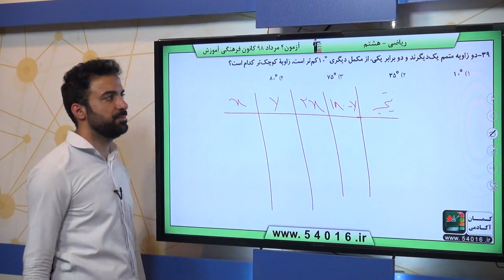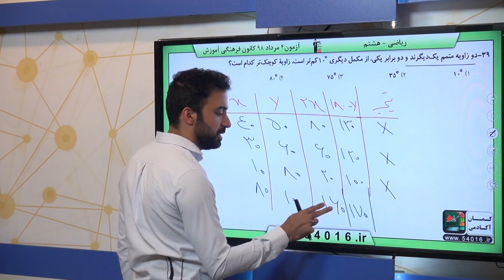پایه هشتم رياضي هفتم راهبرد حل مسئله سوال 39 درصد پاسخگویی 24